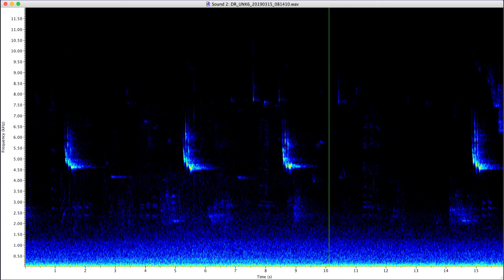RED-WINGED BLACKBIRD ALARM WHISTLE 20190315_081410